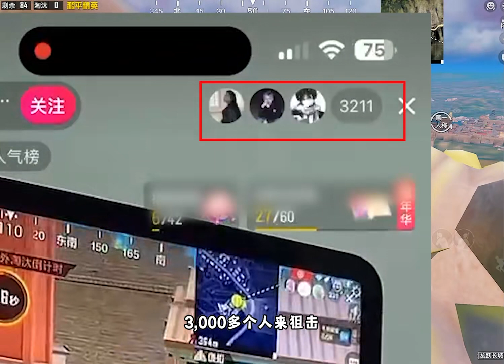赛季末最后一天，还差25分战神，能成功封神吗？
大家好，我是你们最爱的宫铃同学
主玩和平精英
技术很强也很搞笑的下饭宫铃
喜欢的小伙伴们可以点击右上角的订阅按钮哦
大家有什么想法可以在评论区留言哦！
感谢各位小伙伴们的关注和喜欢！